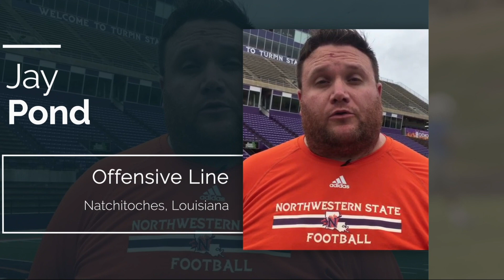RTP Virtual Summit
RTP Virtual Coaching Summit coming February 18-24. Sign up for your free ticket or all access pass on our website!